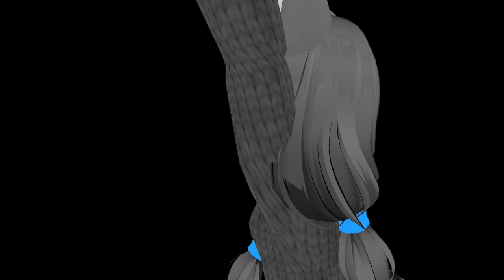How to Make Chicken in Virtual world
Hi buddy !! 😎😎👍

How do you make chicken in the virtual world? 🤔🤔

You can ask your friend to buy it 😎😎😎👍